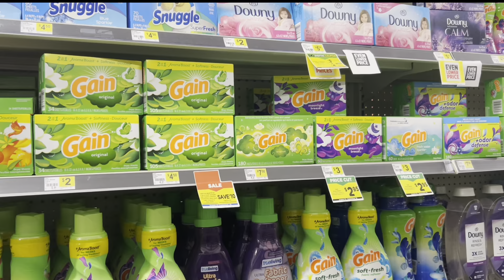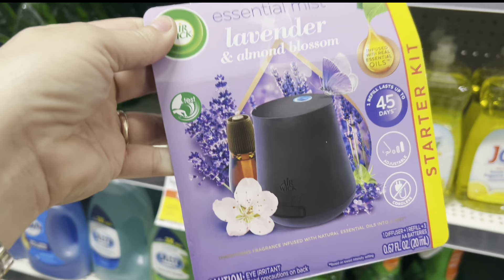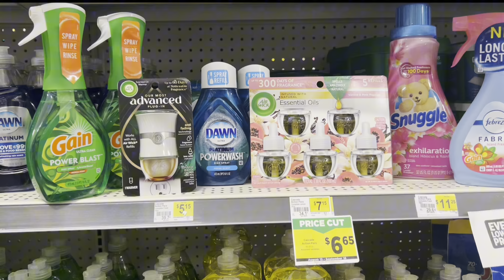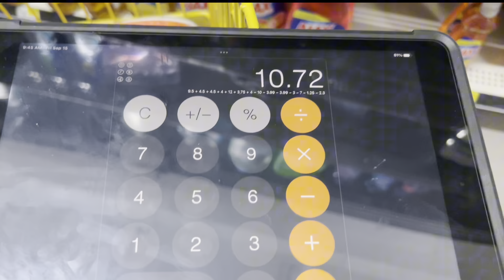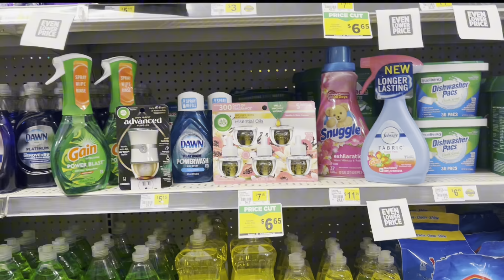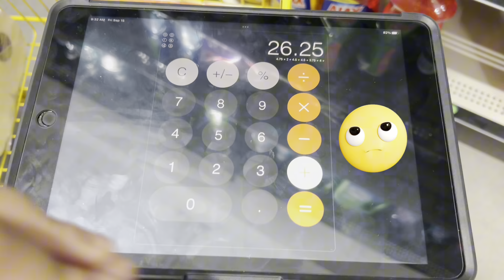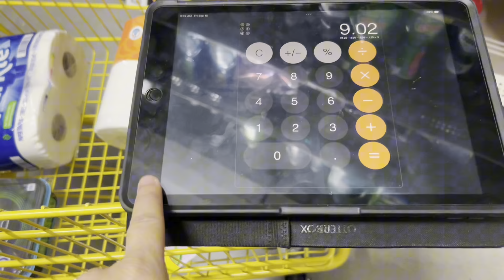✅ESCENARIO 🍁09/16 DOLLARGENERAL🛒💨